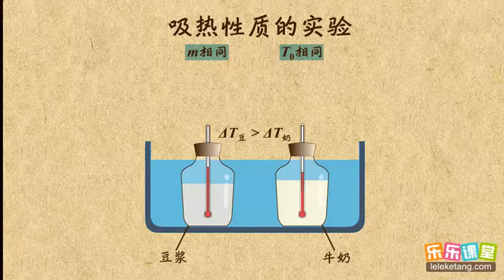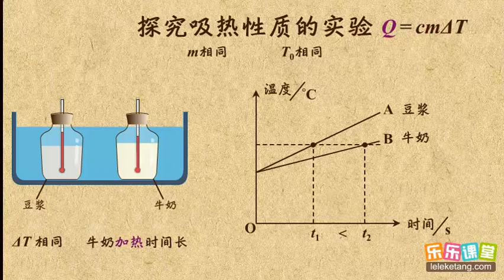10探究物质的吸热能力的实验 内能 中学物理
10探究物质的吸热能力的实验  内能  中学物理